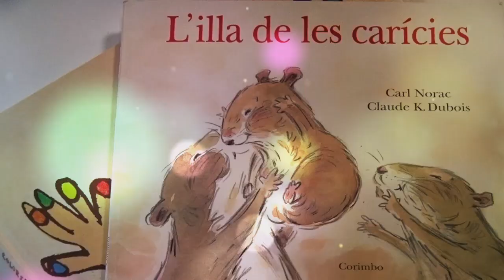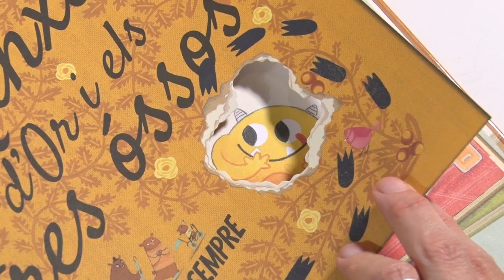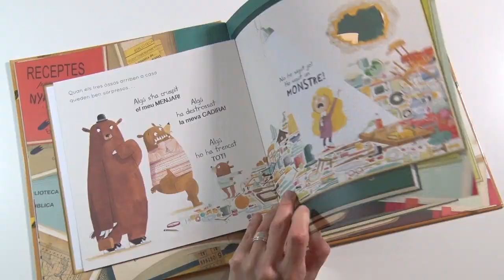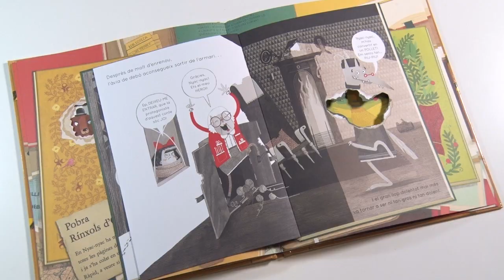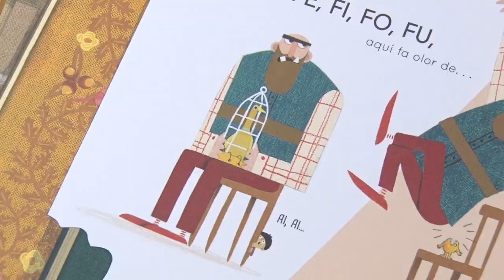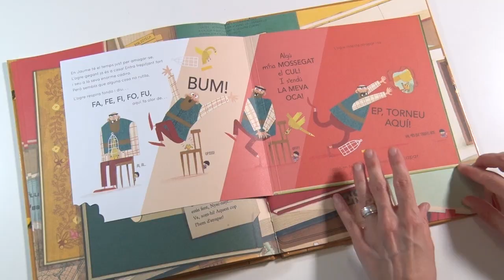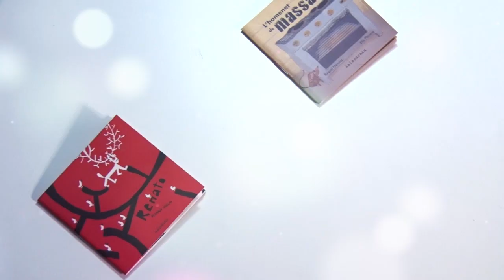NYAC-NYAC, EL MONSTRE MENJA LLIBRES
Hui vos contem "Nyac-Nyac, el monstre menja llibres", un conte per a rebuscar i rossegar entre els llibres. Escrit per Helena Kralji i il·lustrat per Kristina Krhin. Editorial Brúixola.

Proposta de Joc

Anem a construir un llibre per vore si podem atraure al monstre Nyac-Nyac. Per poder fer-ho necessitarem: 3 fulls, grapadora, goma, utensilis per dibuixar i escriure la nostra història i la nostra imaginació. Doblem els 3 fulls per la mitat i per on queda la marca posarem dos grapes ajudant-nos d’un esborrany. Ara sols ens queda començar a pensar la nostra història. Però no s’oblideu d’inventar-se un títol, que podria anar en la primera pàgina, com en la coberta d’un llibre de veritat. Ah!! Vigileu el vostre conte i si atrapeu al monstre Nyac-Nyac, m’aviseu!

A passar-ho bé!